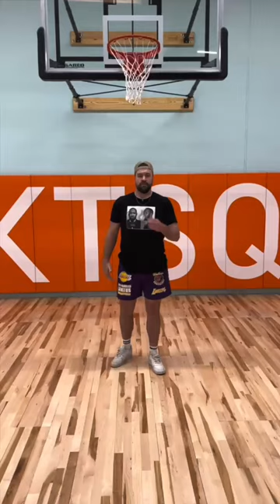Imitate the NBA player😂 w/ Jesser